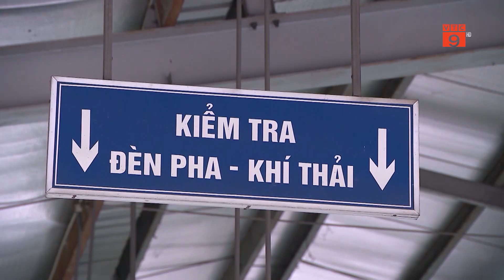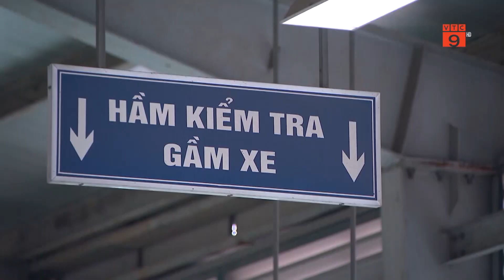NGHIÊN CỨU TĂNG GIÁ DỊCH VỤ KIỂM ĐỊNH XE Ô TÔ | VTC9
VTC9 | NGHIÊN CỨU TĂNG GIÁ DỊCH VỤ KIỂM ĐỊNH XE Ô TÔ